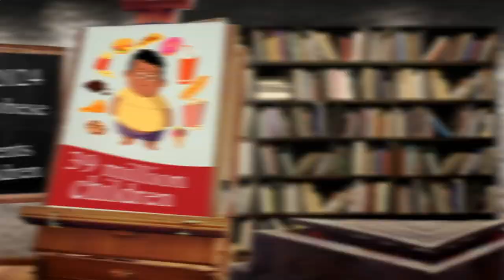Nearest Restaurants to Me Berlin 10437 DE, Berlin, Germany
Australia 31.3
United Arab Emirates 31.7
Canada 29.4
United Kingdom 27,8
Spain  23.8
Germany 22,3
France             21,6